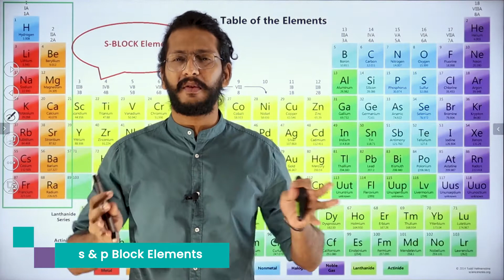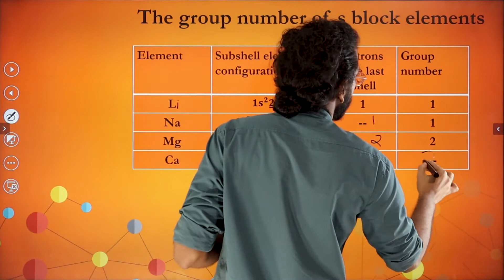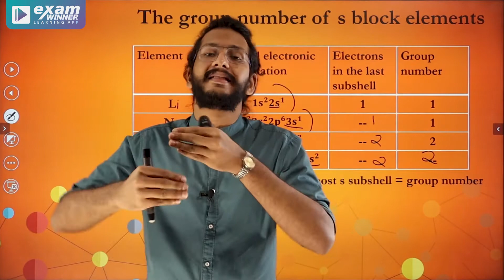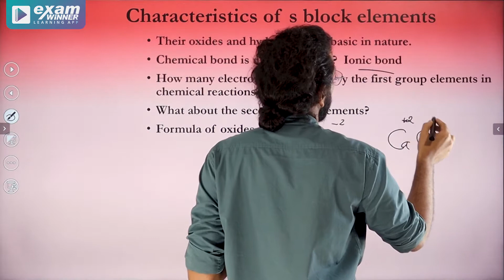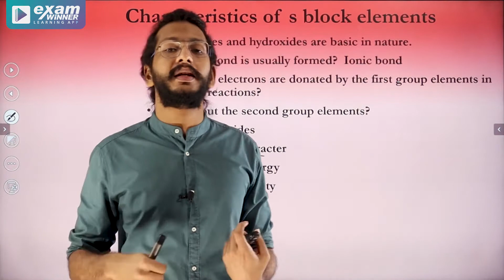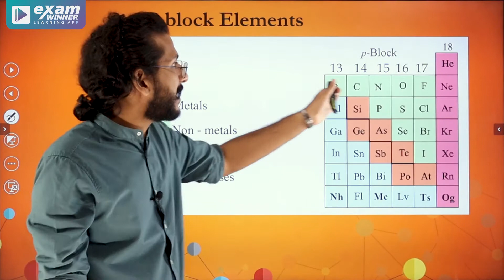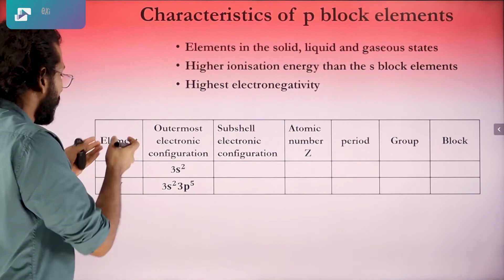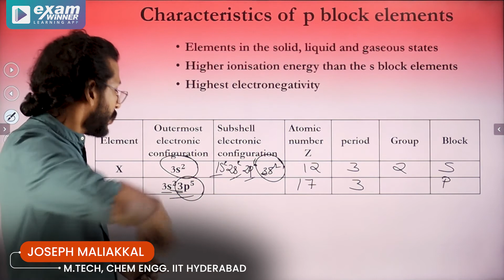SSLC | Chemistry | Periodic Table & Electronic Configuration | S and P Block | Papan Sir